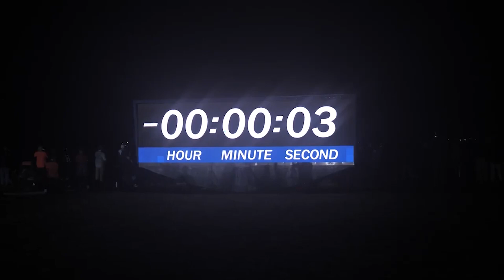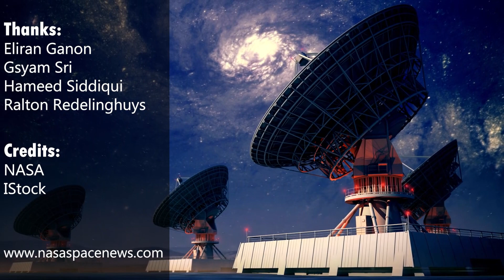NASA is experiencing communication difficulties with Orion Spacecraft, JWST, and Voyager1.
The last year has seen the launch of two important NASA projects, both of which are shedding light on a gap in interstellar communications.

Each of NASA's far-flung spacecraft, from the Orion capsule to the James Webb Space Telescope to Voyager 1, is linked to Earth through the Deep Space Network, a network of 14 antennas spread over three locations in California, Spain, and Australia. However, the Artemis 1 mission has added to the difficulty of scheduling enough communications time for all missions operating beyond Earth orbit.

On November 16th, NASA finally launched Artemis 1. The 25-day mission, which sent an unmanned Orion spacecraft into lunar orbit and is due to crash down on Earth on December 11, is a test trip to start off the agency's return to the moon.

Orion's near-constant communication with the Deep Space Network while it is in flight and beyond low Earth orbit is a substantial drain on resources that has forced the James Webb Space Telescope and other missions to take a back seat. Understanding that Artemis will place a burden on the Deep Space Network, NASA upgraded several antennas and installed two additional ones in January 2021 and March 2022.

However, there is a severe lack of available communication time. After Artemis 1's launch, "it may be up to 80 hours," or approximately three and a half days, with no touch with JWST.

WST scientists usually send commands to the $10 billion observatory about once a week. However, scientists won't be able to take use of Webb's potential until the telescope can send back its findings via radio signal before its onboard computer is overrun.

The Space Telescope Science Institute in Maryland, which controls both JWST and the Hubble Space Telescope, rearranged JWST's observation schedule for the Artemis 1 mission. In order to prevent the telescope's computer from filling up before the Deep Space Network can take the next batch of data, scientists have prioritised shorter observations, which generate smaller batches of data.

However, scientists seek a new solution to the communications bottleneck since NASA anticipates future Artemis flights, including these with people onboard, in 2024 and beyond.